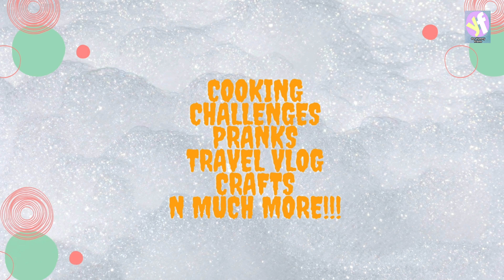A simple sweet dessert!!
A simple sweet dessert perfect for occasions made with a mix of vermicelli, gulab jamun and custard mix.